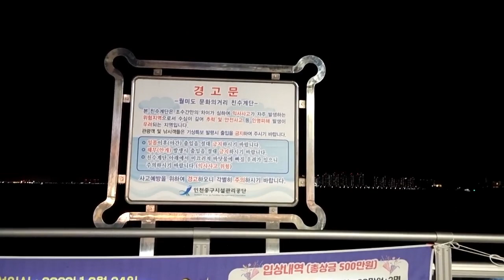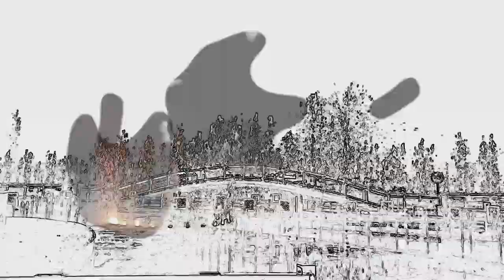인천 월미도 주말밤 산책 Weekend Night Walk to Wolmido in Incheon, Korea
* "인천 월미도 주말밤 산책"입니다.
보다 자세한 사항은, 블로그 참조해주세요.

* 본 영상은 "산돌 고딕네오1 EB" 폰트를 사용하고 있습니다.
This video uses "Sandoll Gothic Neo1 EB" font.